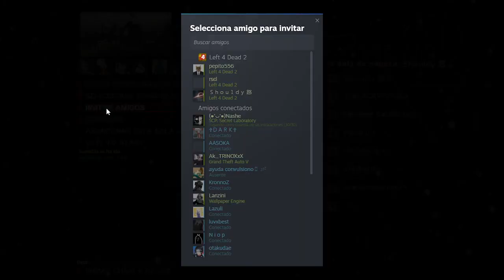Cheeto no esta RE-Chetado xD